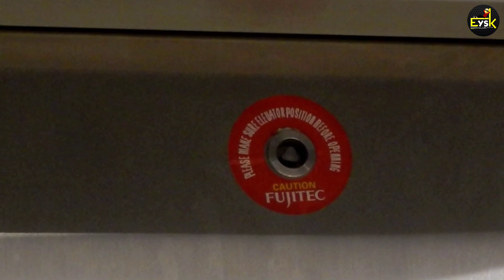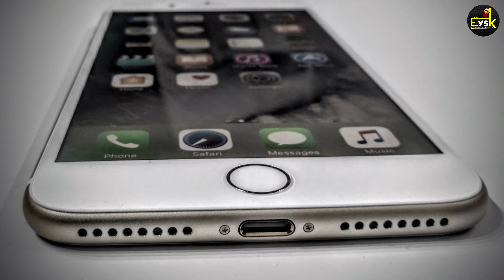सिर्फ 1% लोगों को ही पता होगा इसका मतलब | 10 Things You Don't Know the Purpose | EYSK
Hello Guys, Welcome to EYSK || Everything You Should Know ||
In this video you will know about about 10 hidden purposes of daily use things.
इस वीडियो में हम आपको दैनिक उपयोग की चीज़ो में 10 छुपे हुए राज़ बताएंगे

ten things you dont know about, amazing facts in hindia, ten hidden things in daily use things, रोज़मर्रा की चीज़ों में छिपे कमाल के राज़, Amazing Secrets Hidden In Everyday Things, hidden uses everyday items, secret uses for everyday things, things with a hidden purpose, things you never knew, interesting facts about daily things, You See It Everyday but Don't Know What It's For, hidden purpose of everything, petrol pump facts, iphone facts, iphone hole facts, iphone back mike fact, life hole facts, golf ball dimples facts, golf ball me dimple kyu hota hai, laptop charger cylinder facts, ferrite beed facts, car facts in hindi, headrest facts in hindi, backpack patch facts in hindi, 3 mikes of iphone, sink facts in hindi, sink me 2 hole kyu hote hai, petrol pump fuel pipe, petrol pump fuel hose, hidden things in daily use, everything you should know, eysk

Thnx for Watching.. Keep Support.. 🙏🙏